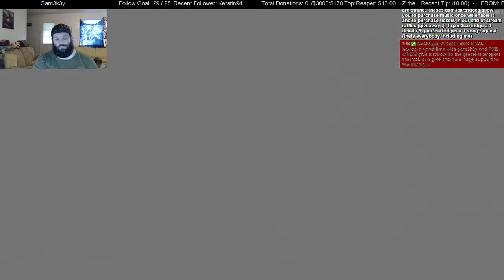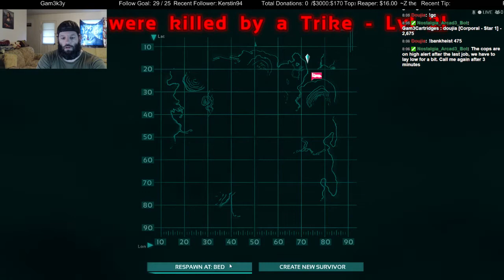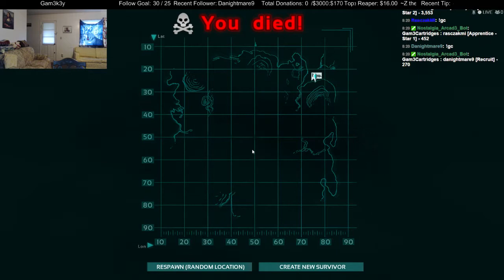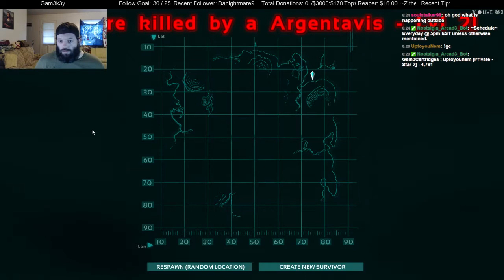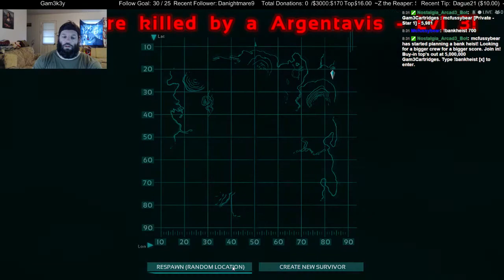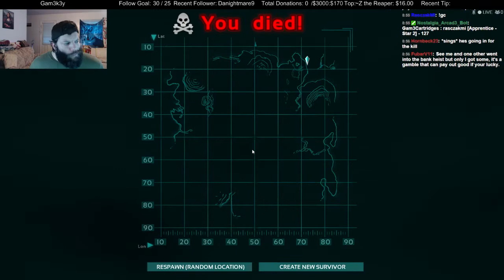27 hour Run in ARK: Survival Evolved - 12 / 15